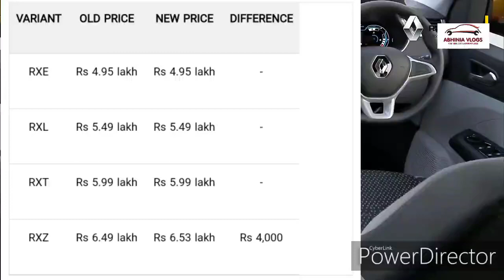Renault Triber RXZ Prices Hiked - Gets Bigger Wheels in RXZ Variant | TRIBER Interior, Exterior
Best Battery Shop in Delhi:-

50 TEMPLE ROAD JANGPURA BHOGAL NEW DELHI-14

1. Tripod with Bag
2. Mobile Stand for Car
3. Godrej Car Freshener
4. Mi Band 3 (Black)
5. Boat Bluetooth Headphones
6. GoPro HERO 7 Camera
7. JBL Portable Bluetooth Speaker
8. Gorilla Mobile Tripod Stand
9. Boya Lavalier Microphone
10. Generic Lavalier Microphone